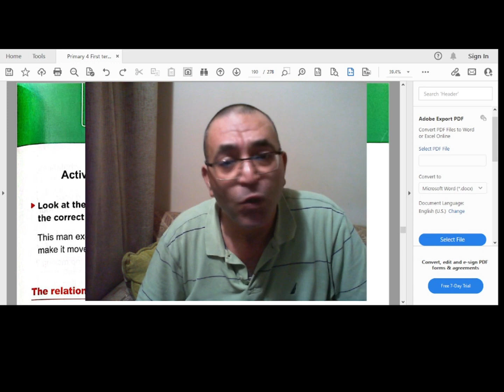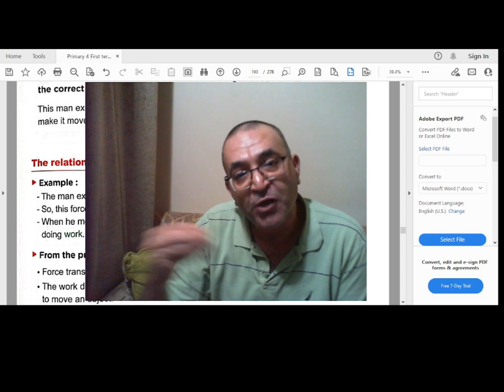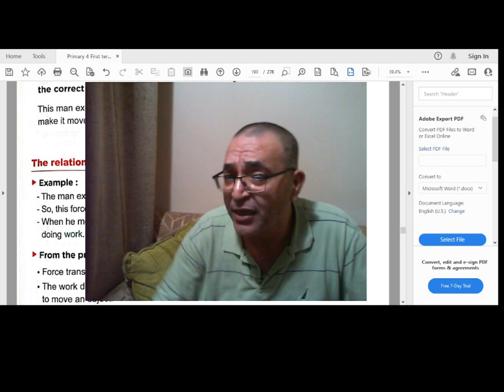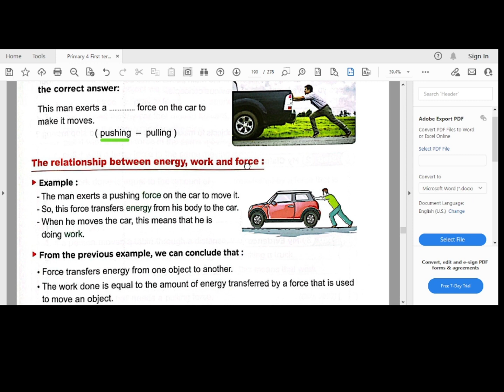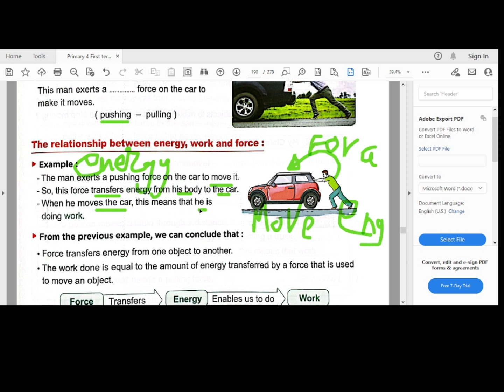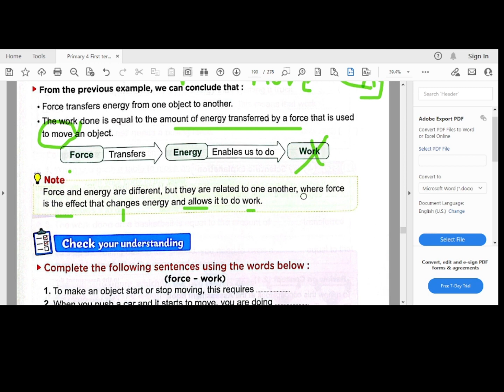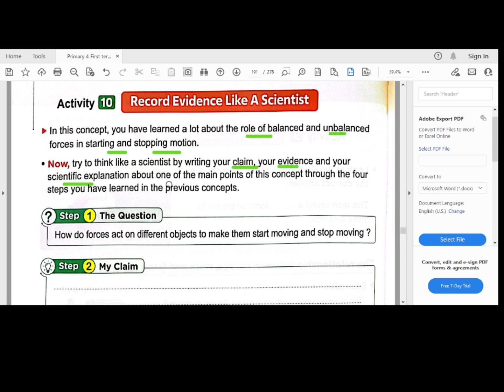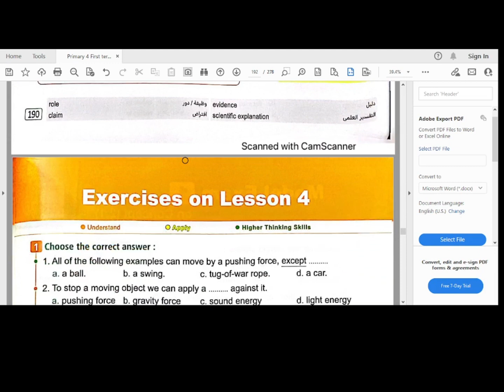Unit 2 Concept 2 1 Lesson 4 Energy, Work and Force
شرح تفصيلي بطريقه شيقه جدا و بسيطه لفهم الدرس و معرفه كيفيه التفرقه بين مفاهيم الدرس الثلاثه